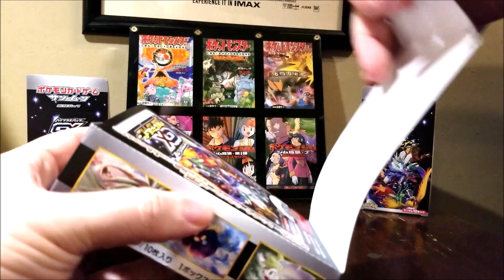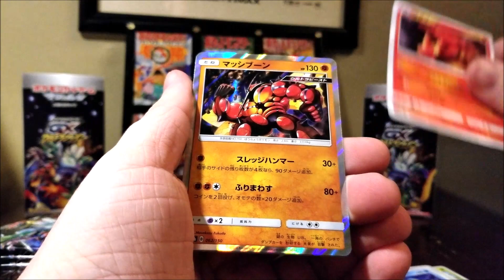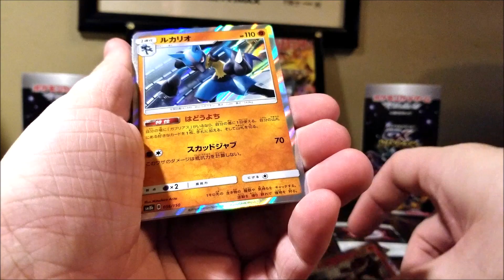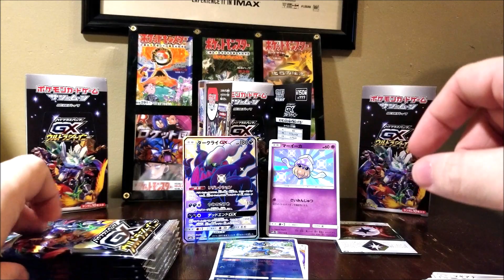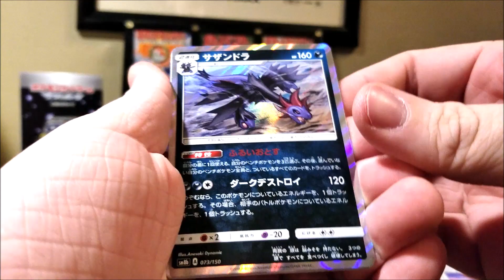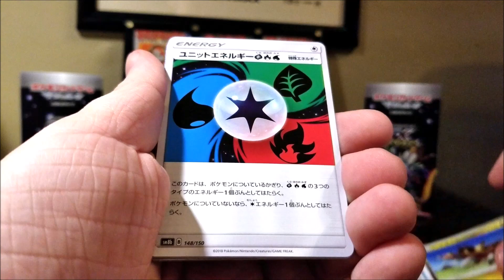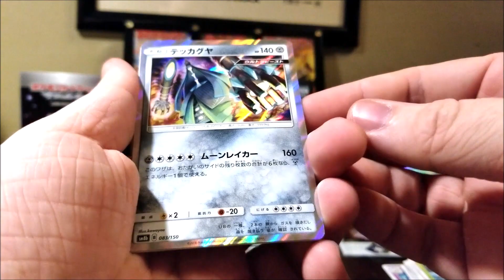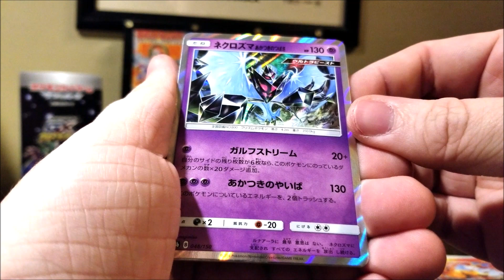Pokemon GX Ultra Shiny Box Opening #3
I'm absolutely loving this set! That Darkrai was pretty cool! I hope you all are liking it too!